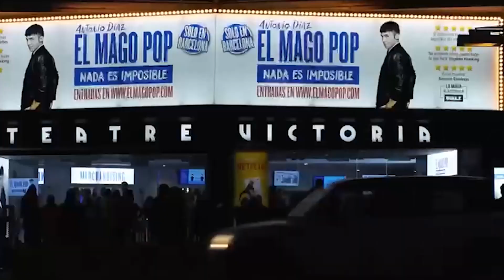Cristian Pérez ha completat l'aventura americana amb l'equip del Mago Pop